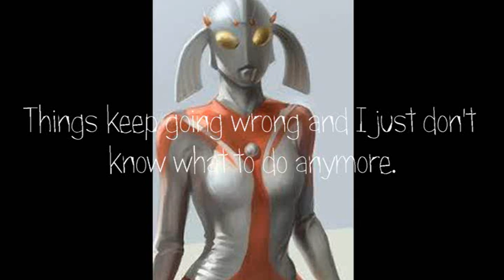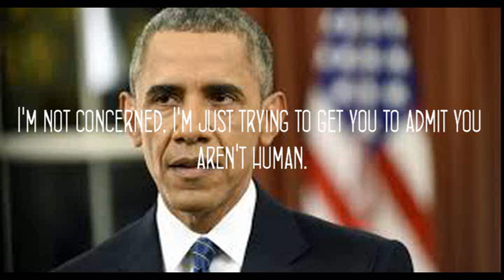A giant Japanese robot talks to a former US president